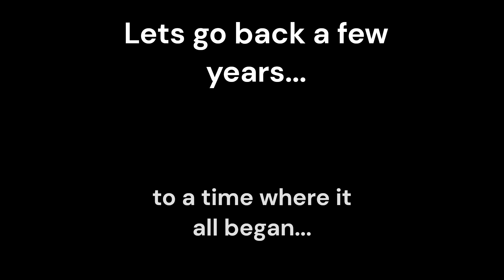2 Years of Cashcraft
Remember the good old days cash?
Happy Birthday Cashcraft! : 2 Years!

Discord Profile JBox Gaming# 4433
Roblox Profile TheLegerdaryEmerald
My Minecraft username is Emeralds6s